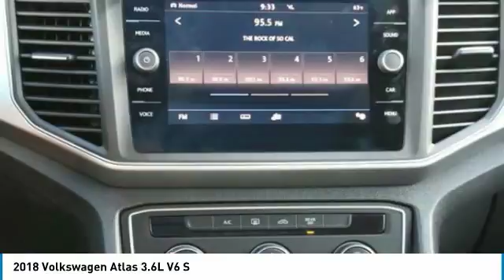2018 Volkswagen Atlas Garden Grove CA JC545974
2018 Volkswagen Atlas 3.6L V6 S

Pick up this BLACK PEARL 2018 Volkswagen Atlas, available today at Volkswagen of Garden Grove. This could be the one you've been searching for.